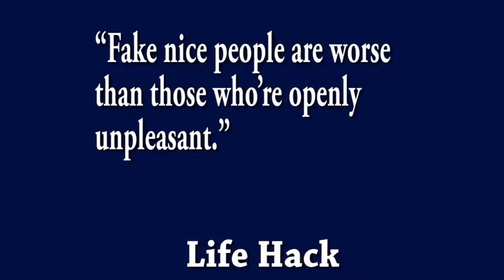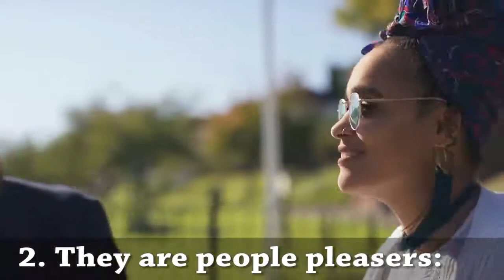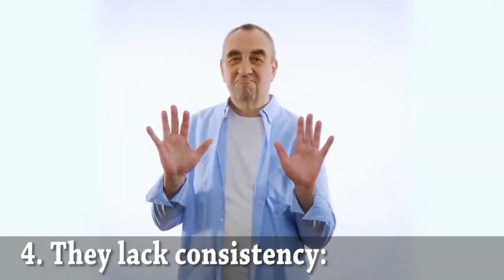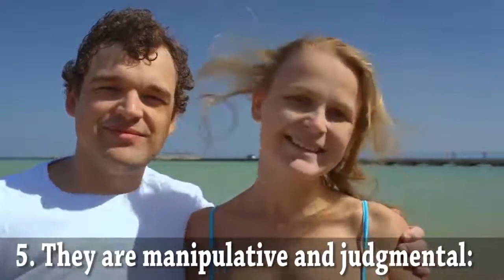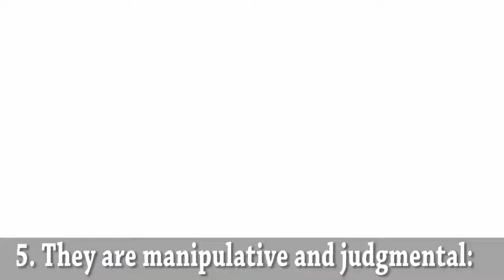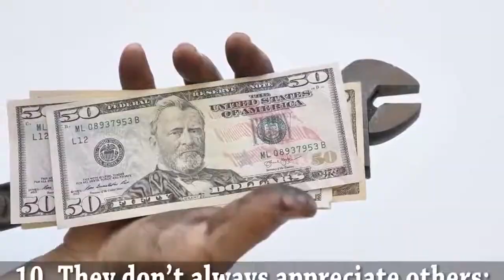10 Signs Of Fake Nice People